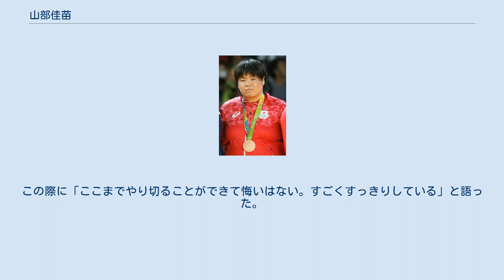山部佳苗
山部 佳苗（やまべ かなえ、1990年9月22日 - ）は、北海道札幌市東区出身の日本の女子柔道選手。
階級は78kg超級。
段位は五段。
身長172cm。
体重100kg。
組み手は右組み。
血液型はB型。
得意技は払腰。
 現在はミキハウスに所属している。
趣味はスノーボード、スキー、音ゲーの｢ピアノタイル2｣をプレイすること。
ももいろクローバーZのファンで、コンサートにも出向いたりしており。
なお、2017年8月に発売されたシングル「BLAST!」のミュージックビデオでは柔道の選手役で出演している。
 山梨学院大学・ミキハウスの同期にロンドンオリンピック競泳メダリストの鈴木聡美がいて、競技は違えどお互いの試合を応援しに行く仲でもある。
 6歳の時に刑務官の父親の影響で、兄に続いて厚別区体育館柔道クラブで柔道を始めた。
なお、この当時は柔道以外にピアノと水泳にも取り組んでいた。
 札幌市立東栄中学3年の時に全国中学校柔道大会の70kg級で2位となった。
旭川大高2年の時にはインターハイ78kg超級で3位となった。
3年の時にはインターハイの3回戦で敗れたことがショックで柔道をやめようと思ったが、村瀬秀行監督に説得されて思いとどまった。
その後の全日本ジュニアでは、その年の世界ジュニアで優勝することになる東海大学2年の田知本愛を内股すかしで破るなどオール一本勝ちして優勝を果たした。
 2009年に山梨学院大学へ進学すると、西田孝宏や山部伸敏の指導を受けることになった、1年の時には全日本ジュニアで2連覇を果たすと、世界ジュニアでは3位になった。
 2年の時には全日本学生柔道優勝大会決勝の大将戦で東海大学4年の田知本を破り、山梨学院大学を初優勝に導いた。
講道館杯でも初優勝を果たした。
12月のグランドスラム・東京は3位だった。
 3年の時には全日本選手権の準決勝でコマツの杉本美香に上四方固で敗れるが3位となった。
全日本学生柔道優勝大会では山梨学院大学の2連覇に貢献した。
学生体重別では優勝を果たした。
11月の講道館杯では田知本に払腰で敗れて2連覇はならなかった。
 4年の時には全日本選手権の準々決勝で世界ランキング1位である綜合警備保障の田知本を2-1の判定で下すと、準決勝では渋谷教育学園渋谷高校1年の朝比奈沙羅に払腰で一本勝ち、決勝では杉本を体落の技ありと指導2を取って破って今大会初優勝を飾った。
選抜体重別では準決勝で田知本を3-0の判定で破るが、決勝では杉本に背負投で有効を取られて敗れた。
 2013年にはミキハウスの所属となり、2005年の世界選手権無差別チャンピオンで、全日本女子代表コーチでもある薪谷翠の指導を受けることになった。
全日本選手権では準決勝で了徳寺学園の緒方亜香里に大内刈で敗れて3位に終わり2連覇はならなかった。
12月のグランドスラム・東京では準決勝で世界チャンピオンであるキューバのイダリス・オルティスを破ったものの、決勝で田知本に指導3で敗れた。
 2014年2月のグランドスラム・パリでは優勝を飾った。
翌週のヨーロッパオープン・ローマでも、決勝で豪快な払腰を決めて優勝を果たした。
4月の選抜体重別では田知本を指導3で破って初優勝を飾った。
続く全日本選手権では、準決勝でコマツの岡村智美を内股すかし、決勝では田知本を内股すかしからの払腰で破るなど、オール一本勝ちで2年ぶり2度目の優勝を果たして、初の世界選手権代表に選出された。
7月のグランドスラム・チュメニではオール一本勝ちで優勝を飾った。
8月の世界選手権では準々決勝でフランスのエミリー・アンデオルに有効で敗れると、敗者復活戦でも敗れて7位に終わった。
世界団体では3位だった。
 2015年2月のグランプリ・デュッセルドルフでは優勝を飾った。
4月の体重別では準決勝で三井住友海上の稲森奈見の前に指導3で敗れて3位に終わった。
続く全日本選手権では準決勝までオール一本勝ちするものの、決勝では昨年破った田知本に0－3の判定で敗れて2連覇はならなかった。
しかし、最近の国際大会での活躍が評価されて、田知本とともに世界選手権代表に選出された。
5月のワールドマスターズでは決勝で中国の于頌に指導3...